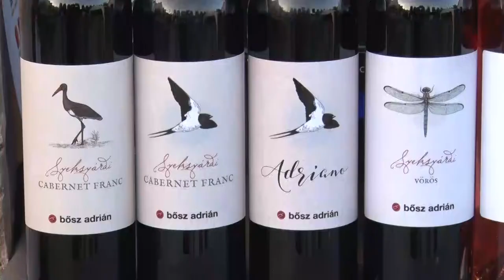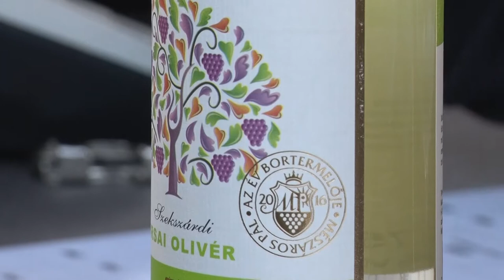Mészáros Borház - Nyitott Pincék akció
Az idei szüreti napokat helyettesítő hétvégi rendezvény  leglátogatottabb eseménysorozata a  Nyitott Pincék akció volt. A Mészáros Borházban három borász összefogásával zajlottak a programok. A szervezők  célzottan szekszárdi előadók műsorával színesítették a napokat, így felléptek  többek között az Alisca Brass Band és a Bartina Néptáncegyüttes tagjai is.